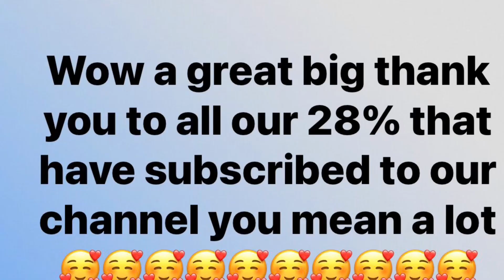We did it …..moving day 🇵🇹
Emotional Moving out of our house renovation Algarve